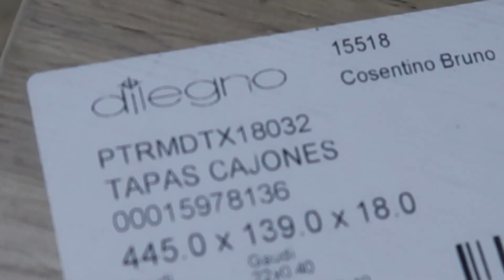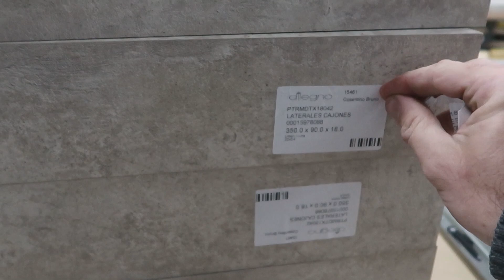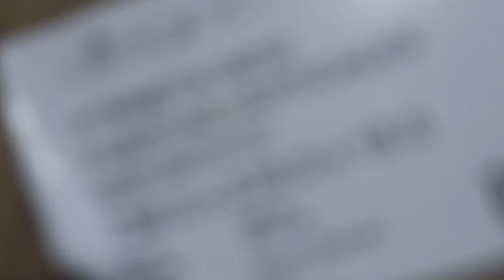Escritorio y Modular de MELAMINA para la oficina del taller!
En esta ocasión les quería mostrar el proceso de fabricación de un escritorio y modular para la oficina del taller.
El video esta apoyado por DILEGNO quien fue el proveedor de las placas, tanto en la optimizacion de los cortes como en el pegado de los tapacantos, las placas son de  Faplac y los herrajes de HAFELE

DILEGNO:
Para la optimizacion de los cortes utiilice el optimizador online de la pagina de dilegno:
FAPLAC:
Las melaminas elegidas son los diseños Home y el Gaudi
HÂFELE:
Las correderas y bisagras son de sistema push to open para evitar la colocacion de tiradores en los frentes de cajones y puertas y los brazos de apertura para la puerta inferior y superior son el sistema DUO que sirve tanto para soportar la puerta inferior y poderla usar de apoyo como en la parte superior soporta el peso de la misma permitiendo dejarla suspendida

Como siempre Espero que les guste y les sirva el video...